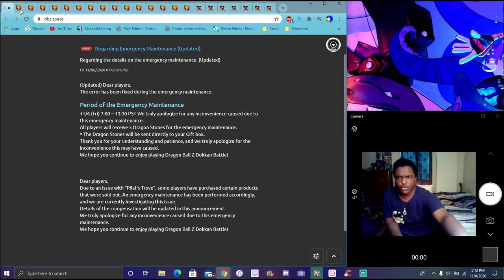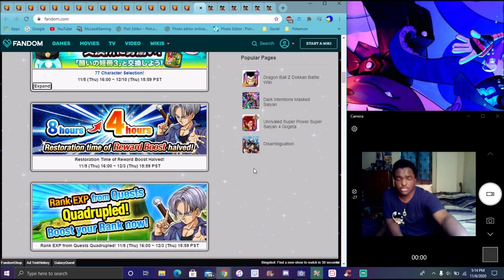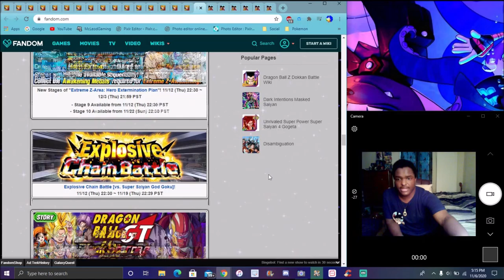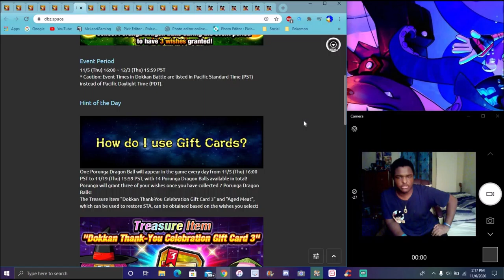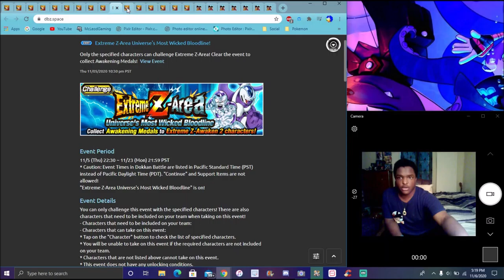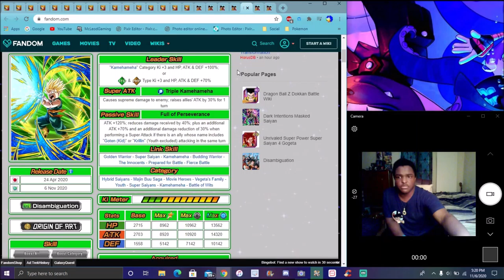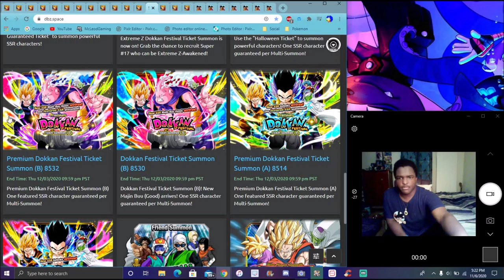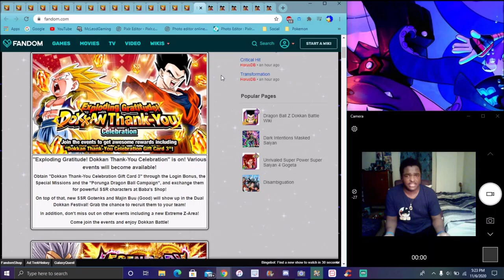GOOD OR BAD THE THANK YOU CELEBRATION IS HERE GOTENKS & BUU BANNERS + EZA'S & MORE DBZ Dokkan Battle